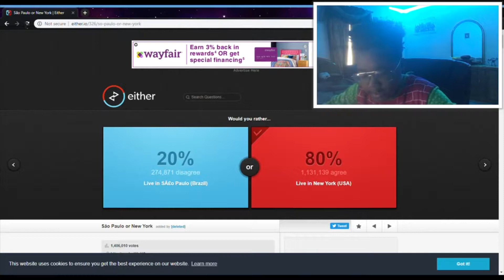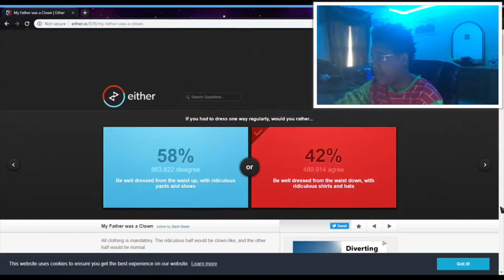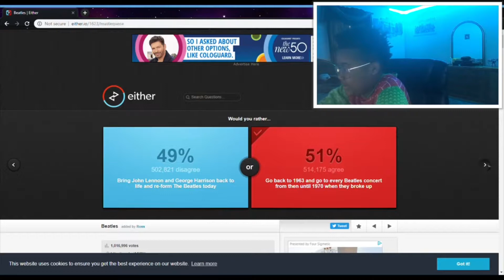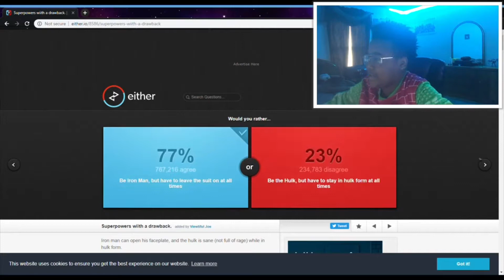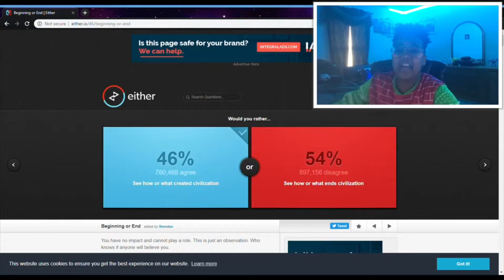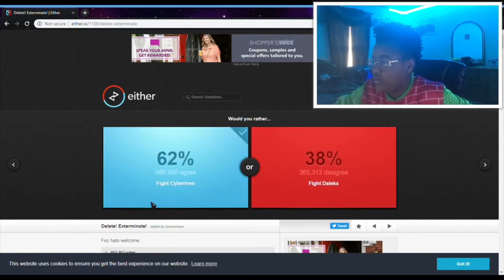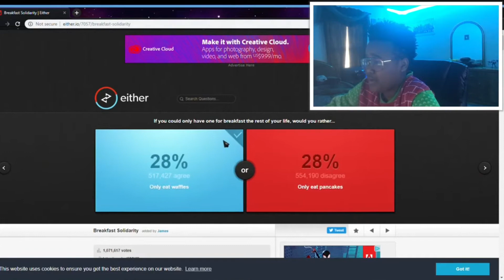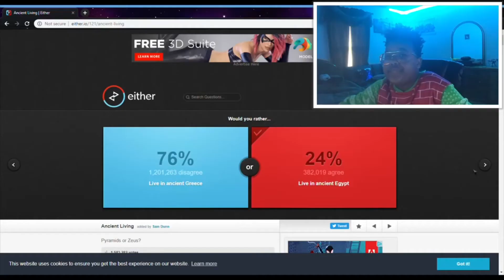LEMON JUICE SUCKS|Either Or